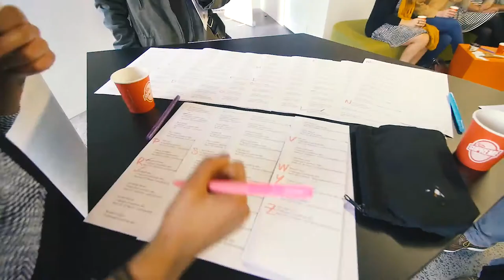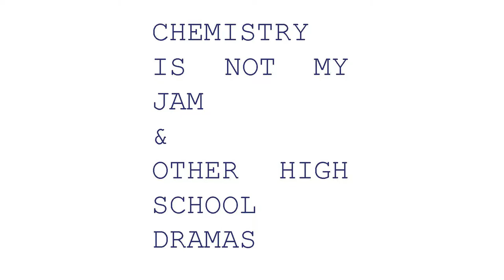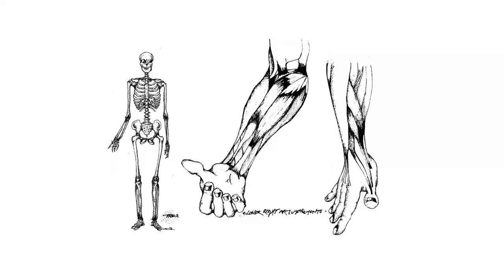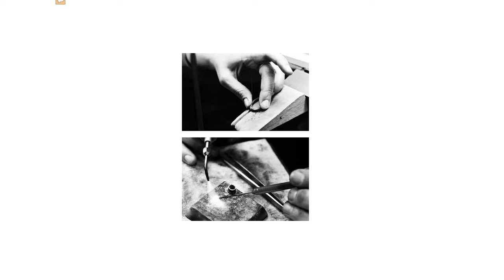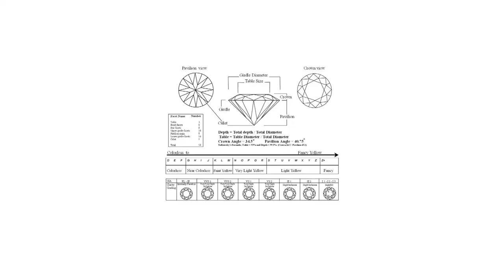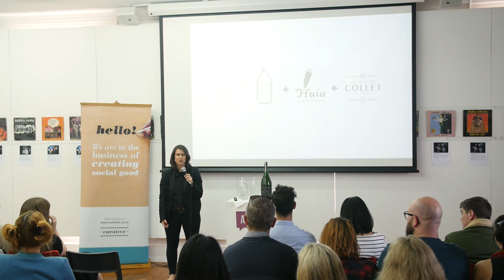Morven McAuley: The real meaning of Transparency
In October 2016, Morven spoke about experiencing the real meaning of transparency and why that has ultimately led her to choose a moniker that opposes it.

Morven McAuley at CreativeMornings Auckland, October 2016. Free events like this one are hosted every month in dozens of cities. Discover hundreds of talks from the world's creative community